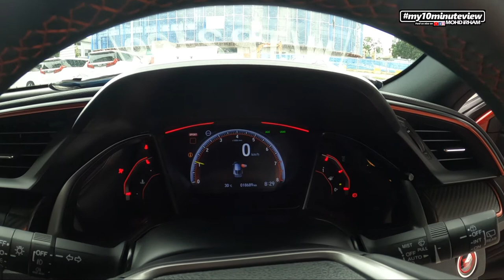Honda Civic Type R GT UK Spec TEST DRIVE 2021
Berpeluang untuk TEST DRIVE 2019 Honda Civic Type R GT 2.0 (M) Turbo UK Spec. Ketika saya buat pandu uji kereta ini masih untuk dijual. Condition Tip Top macam kereta SHOWROOM.

Dengan +R Mode anda terus boleh bawa kereta ini ke Track perlumbaan.

Spesifikasi:
- GT Spec
- UK Spec
- 316 bhp with 1,380 kg
- Tiada masalah kalau nak cecah kelajuan 270km/h
- Reverse Camera
- Garmin Navigation
- Exterior Carbon Fibre Trim
- Keyless
- Cruise Control
- Climate Control
- Dual Zone Air Cond.
- DAB Radio
- Parking Sensors
- Privacy Glass
- LED Headlights
- High Beam Support System
- FOG LED Lights
- Wireless Charge
- Honda Connect
- Blind Spot Monitoring
- Triple Exhaust
- Adaptive Damper System
- Sport Seats
- 7” Touchscreen
- Bluetooth
- 2x USB
- DAB
- 20" Alloys

Harga dipinta RM273k (View to Offer)

Jika berminat atau nak tengok dulu boleh terus hubungi saya
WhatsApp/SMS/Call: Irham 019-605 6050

Admin atau saya akan hubungi ANDA dalam masa 24jam!!

Jika suka dengan video ini jangan lupa

Terima Kasih support saya !!!